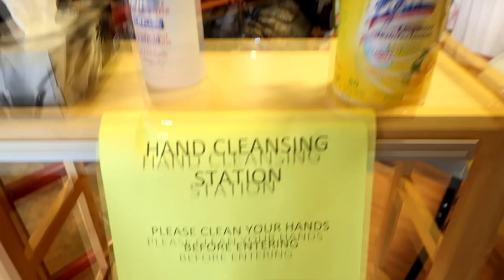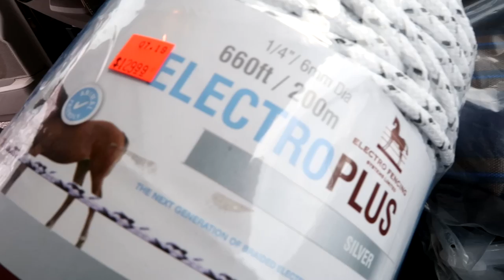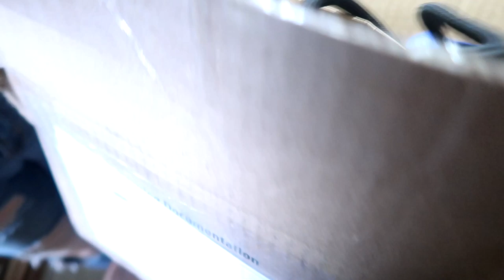I GOT HIJACKED IN MY CAR! Day 087 (03/26/20)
DaybyDayVlogs
110 North Front Street - A3,
Suite #213
Belleville, Ontario, K8P 0A6
Canada